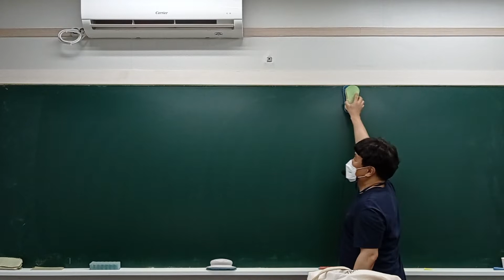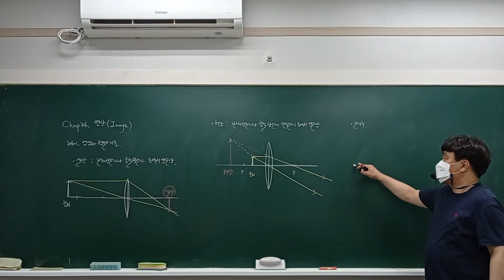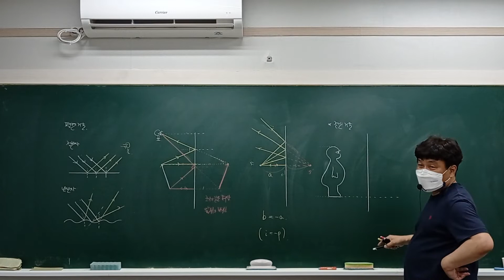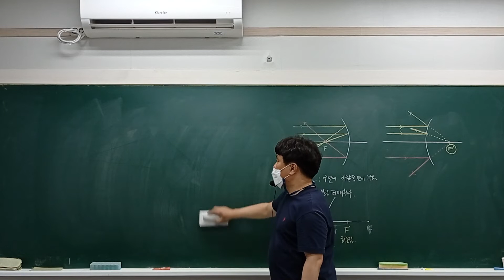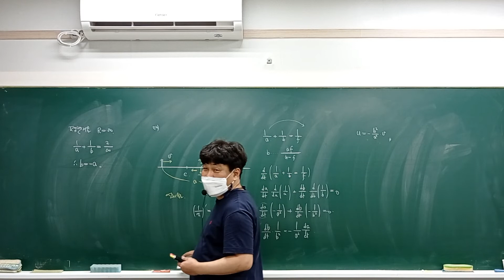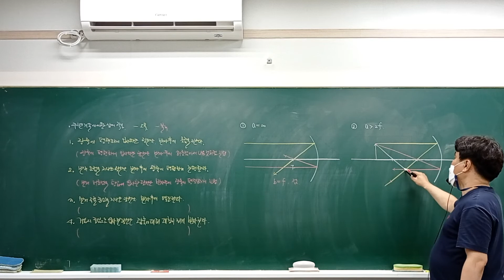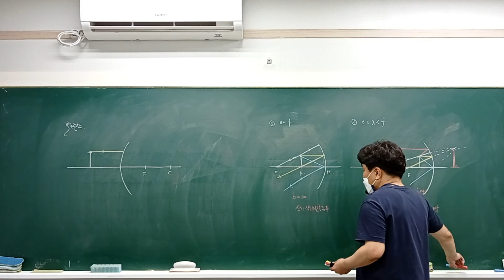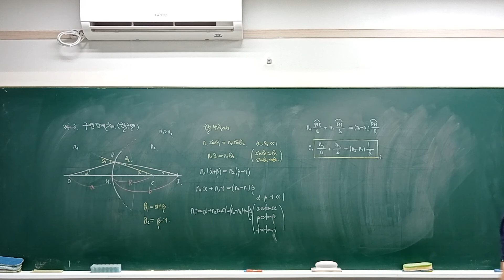2022년 7월 16일